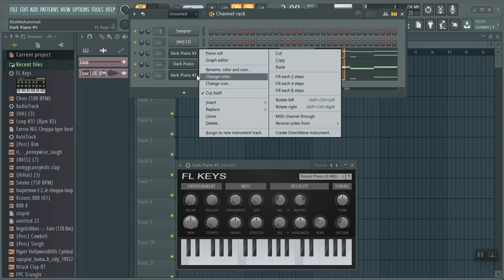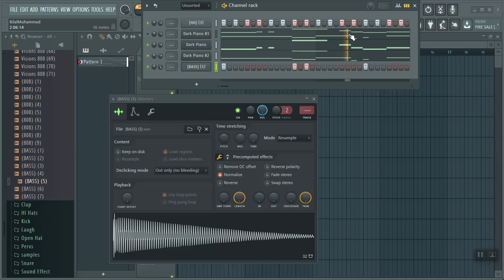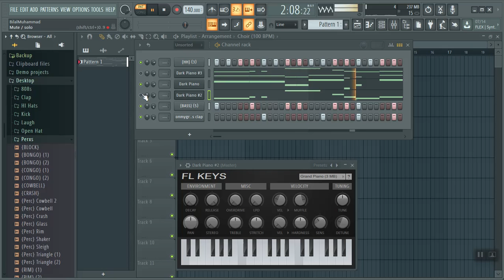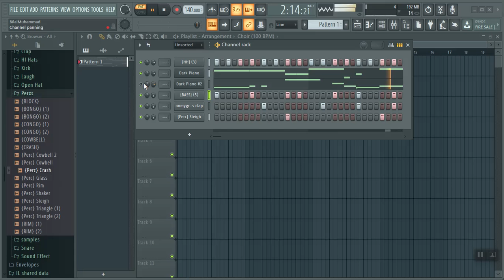Making a beat